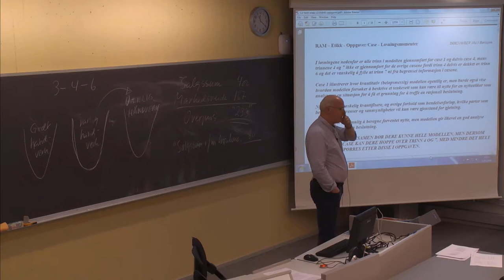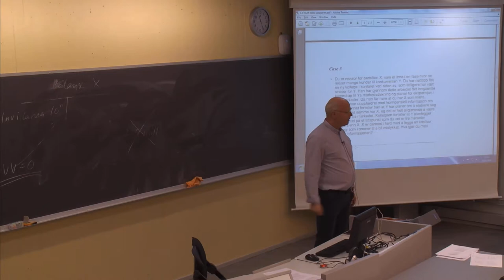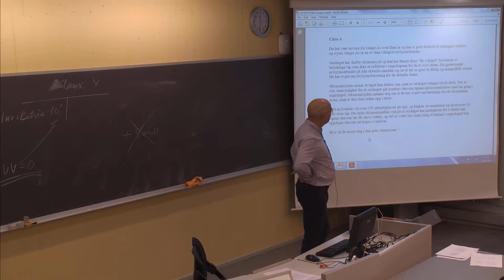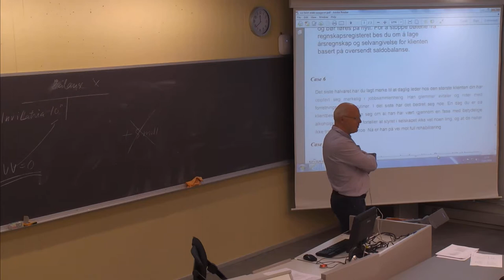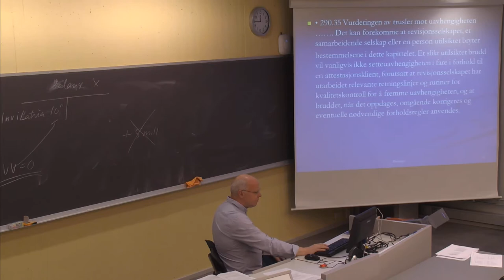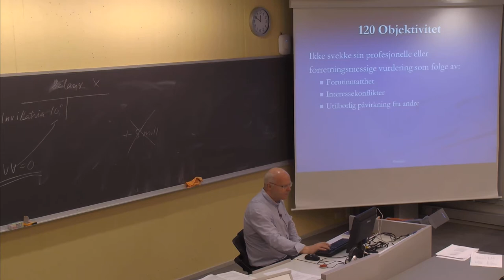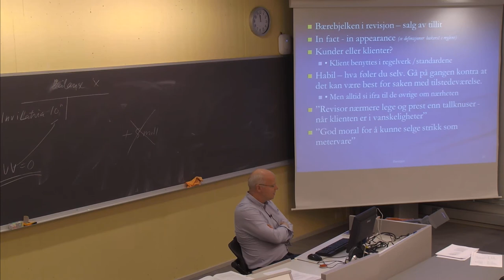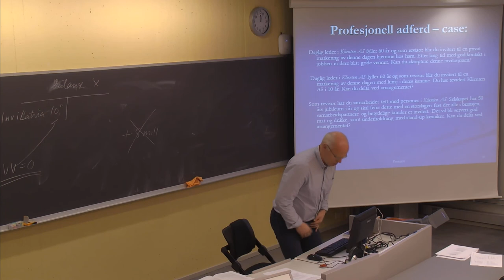140 Forelesning BØK500 (31. mars 2014)